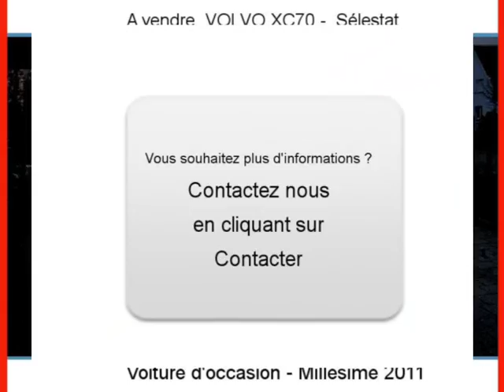Achat Vente une VOLVO XC70 Sélestat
A vendre à  Sélestat  Occasion automobile VOLVO XC70 de 35000 Km.
automobile occasion Autoenvideo : Achat Vente une VOLVO XC70  Sélestat  Bas-Rhin